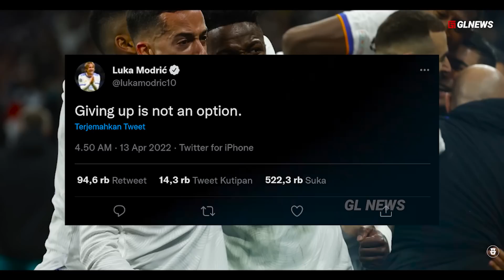Mentalitas 13 Trofi Liga Champions : Kebangkitan Real Madrid Dari Mimpi Buruk di Santiago Bernabeu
Alvan